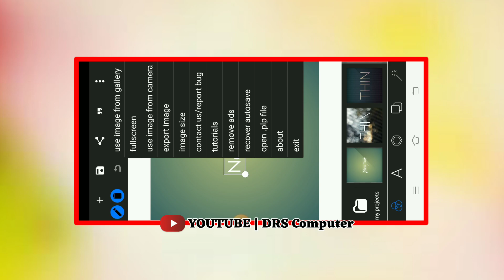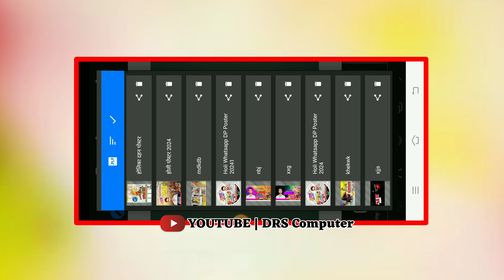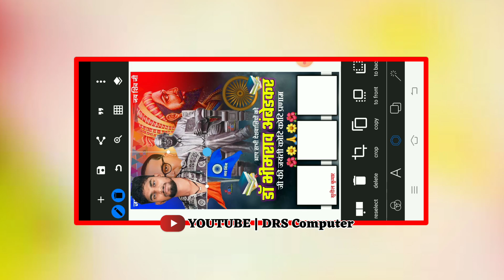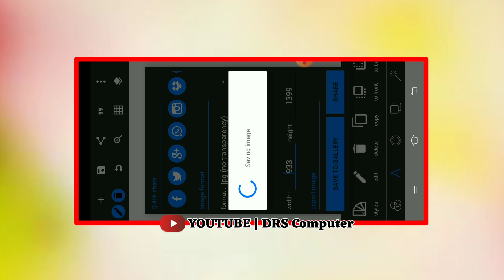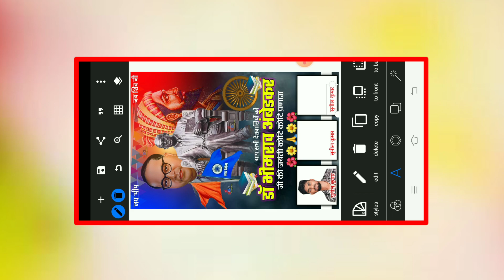How to make a poster bhim jayanti !! डॉ भीमराव अंबेडकर जयंती पोस्टर कैसे बनाये !!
डॉ भीमराव अंबेडकर जयंती 2024 Download Link

Poster par Border kaise lagaye full tutorial

About me :-

Shera
Comments
png apps
png photo link
png photo
png image kaise download kare free fire

poster kaise banaye photoshop mein
poster kaise banaye mobile se happy new year
poster kaise banaye mobile se pixellab
navratri poster mobile se kaise banaen
election poster mobile se kaise banaen
chunav poster mobile se kaise banaen
poster mobile se kaise banaya jata hai
poster mobile se kaise banaye
pixellab se poster kaise banate hain
pixellab se poster kaise banaye new year
pixellab se poster kaise banaye 15 august
pixellab se poster kaise banaye navratri
pixellab se poster kaise banaye diwali
pixellab se poster kaise banaye happy new year
pixellab se poster kaise banaya jata hai
pixellab से पोस्टर कैसे बनाएं
pixellab se poster kaise banaen
pixellab se poster kaise
Ambedkar jayanti poster
Ambedkar jayanti poster, bhim baba ka poster kaise banaye
Ambedkar jayanti poster, 14 april bhim jayanti poster Editng
Dr Babasaheb ambedkar jayanti poster editing
Dr Babasaheb ambedkar jayanti ka poster kaise banaye mobile se
Dr. bhimarav ambedkar jayanti ka group poster kaise banaye
अम्बेडकर जयंती के ग्रुप पोस्टर कैसे बनाये
भीमजयंती के ग्रुप पोस्टर कैसे बनाये
bhim jayanti ke group poster
ambedkar jayanti ke group poster
group poster kaise